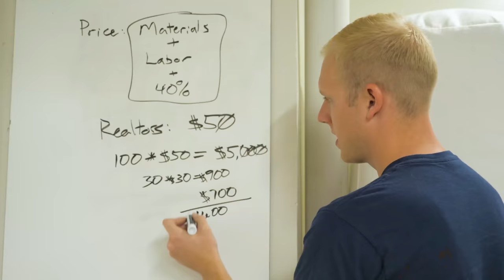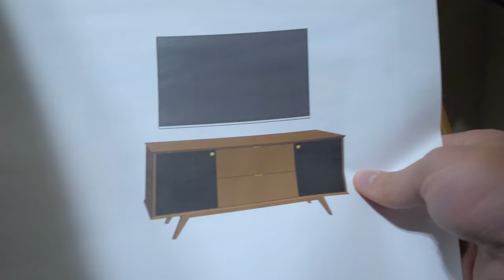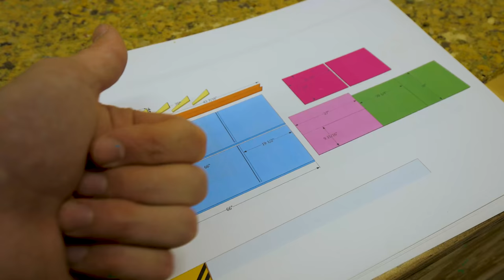We need to get out of here… 🌱 | Furniture Business Update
Track Saw:
Fuji Sprayer:
Fastcap Lefty/Righty Tape Measure:

Camera Gear:
Main Cam: